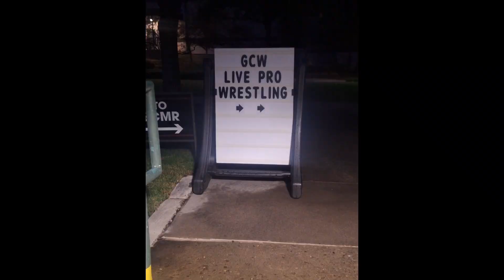GCW War Ready in Denver Colorado 2024